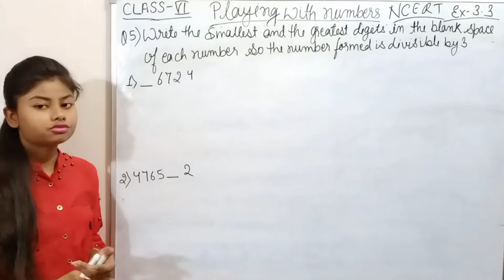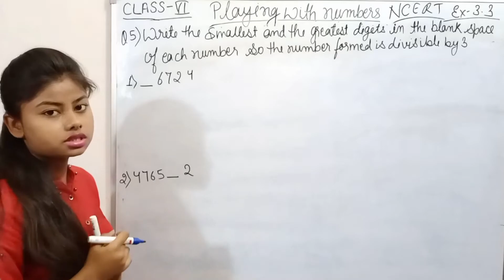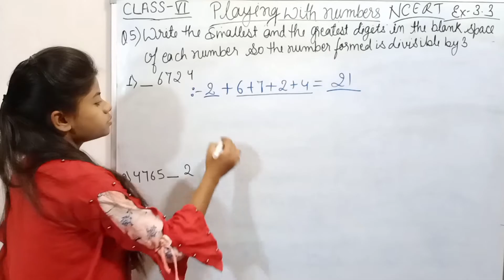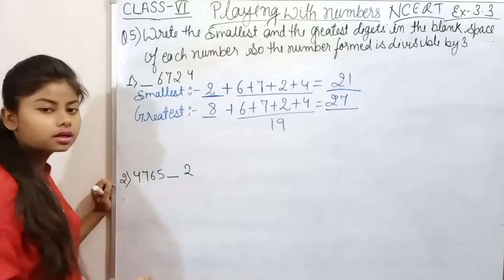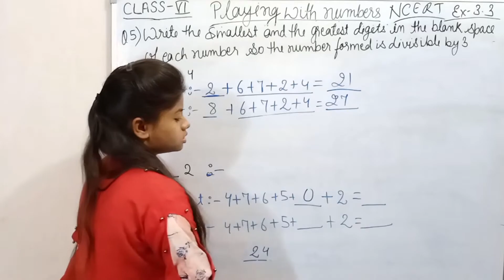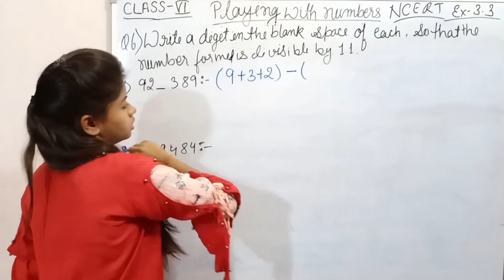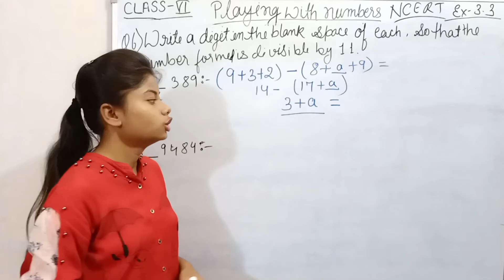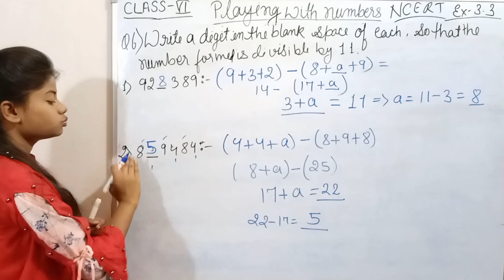Maths - Class 6 - NCERT solutions - Exercise 3.3(IV) - Playing with numbers - By Sneha Verma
Mathematics Classes
Maths class
Mathematics class
Sneha Verma
@Kewla Classes

Test for divisibility of numbers
NCERT Solutions with Explanations
Exercise - 3.3(III)